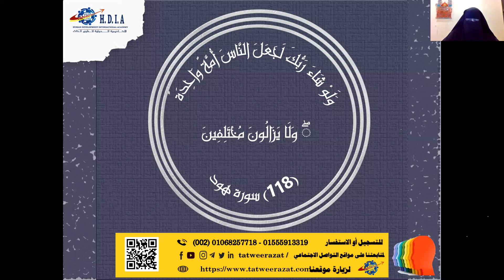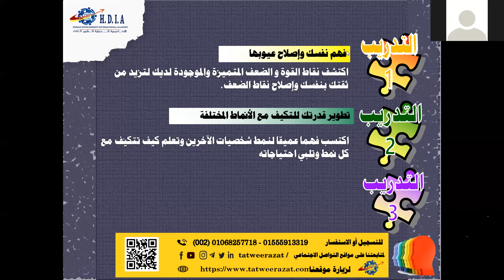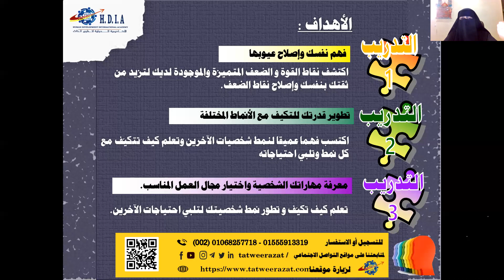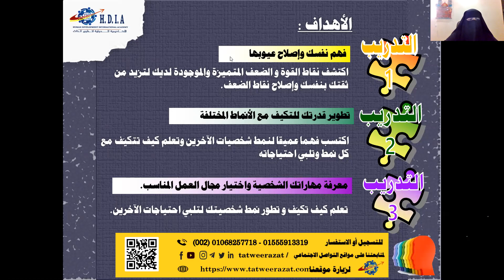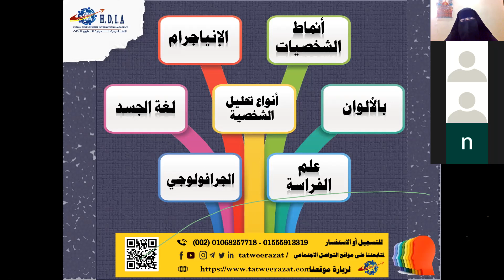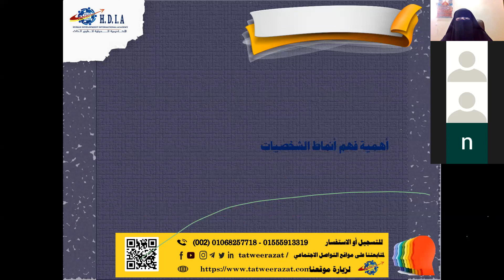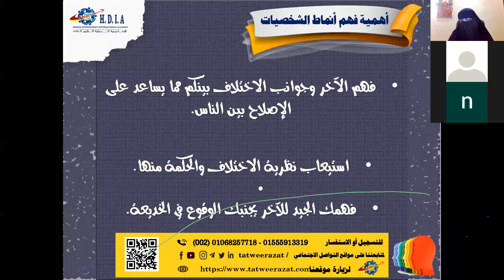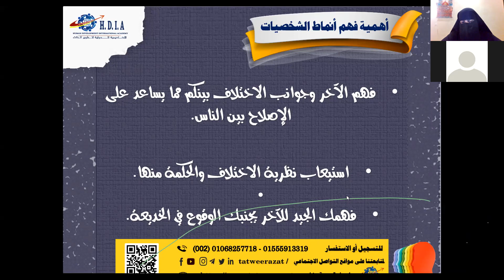مجانا: المحاضرة الأولى من تحليل أنماط الشخصيات مع جيهان حسين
▪️ تعتبر أنماط الشخصية  مقياس DISC من أهم الطرق لتحليل شخصيتك ومساعدتك على فهم نفسك ومن حولك. يقيس اختبار DISC أو mbti، أو مقياس أنماط الشخصية ، نوع الأنماط النسبية لسلوك الشخص وشخصيته. يسأل الكثير من الناس ما هوالنمط  النموذجي وكيف أعرف أنماط شخصيتي؟وأنواع شخصيتي وتوافقها الشخصي في الزواج؟ مزيد من التفاصيل حول مقياس أنماط الشخصية DISC

00:00 مقدمة
09:00 الاختلاف
13:02 أهمية أنماط الشخصية
17:57 أهداف أنماط الشخصية
36:39 أنواع تحليل لاشخصيات
دورات أون لاين | استشارات نفسية وأسرية
دورات في علم النفس وتطوير الذات
دورات في الصحة النفسية والتنمية البشرية
استشارات زوجية  | حلول عملية للمشاكل الزوجية والأسرية
يمكنكم متابعتنا  علي  مواقع التواصل الاجتماعي المختلفة
▪️▪️ صفحاتنا بالفيسبوك ▪️▪️
▪️ صفحة المنشورات

▪️▪️ قنوات التليجرام  @tatweerazat
▪️ قناة المنشورات